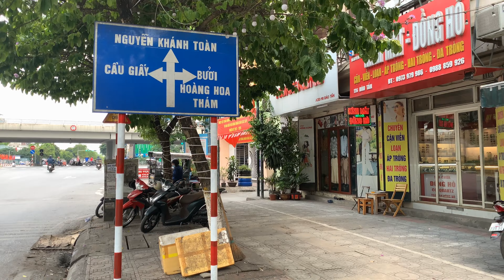BÁN NHÀ ĐẤT ĐÀO TẤN BA ĐÌNH HÀ NỘI XÂY MỚI 5 TẦNG GẦN CÔNG VIÊN THỦ LỆ | THIỆN ĐẤT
Chính chủ cần bán nhà riêng tại phố Đào Tấn, phường Cống Vị , Quận Ba Đình, Hà Nội. Vị trí nhà gần Lotte Center Hà Nội, khách sạn Daewoo và Công viên Thủ Lệ. Xung quanh kết nối các tuyến Kim Mã - Liễu Giai - Bưởi - Cầu Giấy - Nguyễn Khánh Toàn ...

- Diện tích sổ đỏ: 31m2 - 34m2/ căn
- Hướng: Tây Bắc ; Đông Nam ; Đông Bắc
- Giá: 4, Xx tỷ ( tuỳ từng căn - có thương lượng - bao sang tên )
- Thiết kế cơ bản 5 tầng mỗi tầng 1 phòng WC đẹp, nội thất cơ bản.

☎️ Em Thiện: 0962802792 ( Mr Thiện Đất )
Trân trọng !